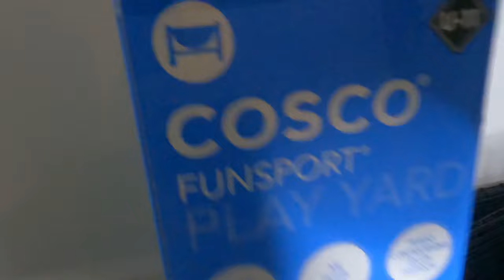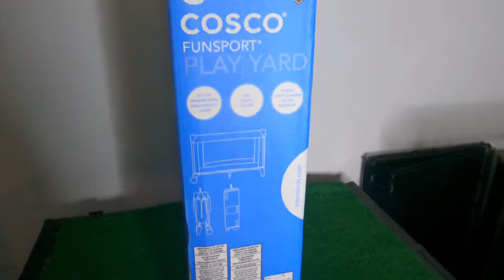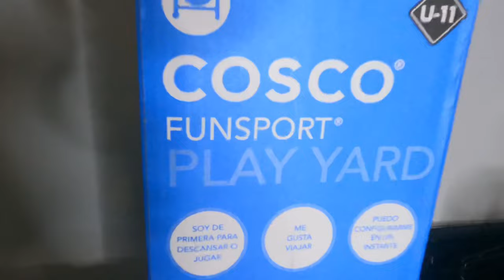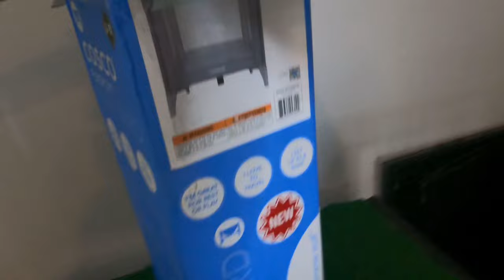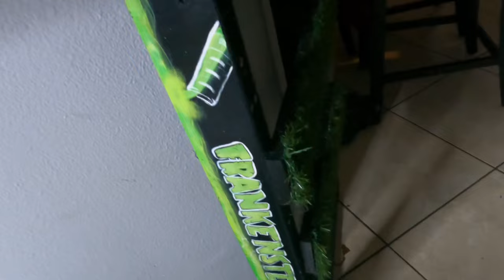FK-GANG TAKING IT TO ANOTHER LEVEL, GRINCH🩸. French Bulldogs Available